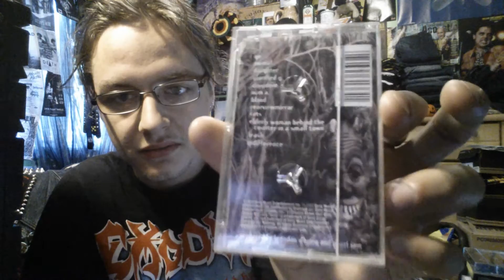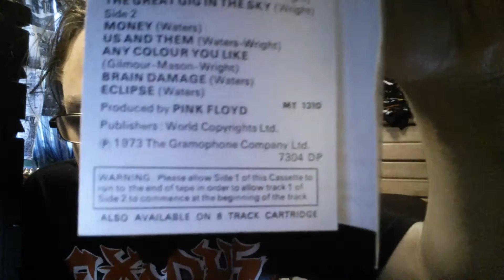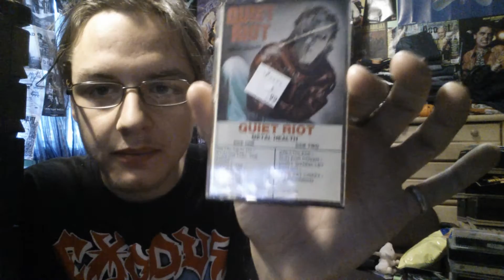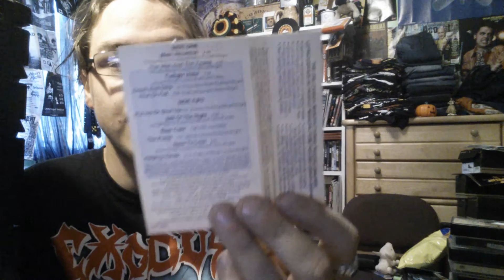Rock and Metal Cassette Collection #8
My cassettes from P-Q.